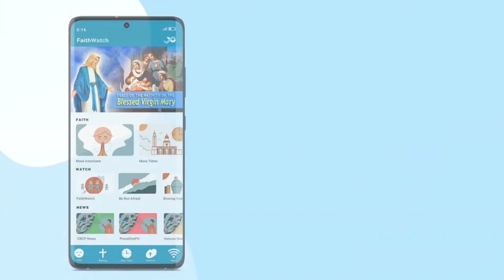Buhay Unwanted Child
This is the story of seminarian Gailbert Bosea and how we chose to forgive in spite of knowing that both his parents did not want him and tried to be aborted seven times while he was in his mother’s womb.